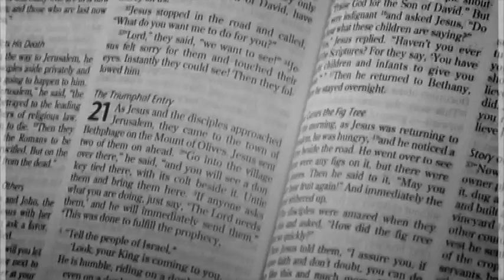My Story w/ Roger Williamson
Roger gives his story